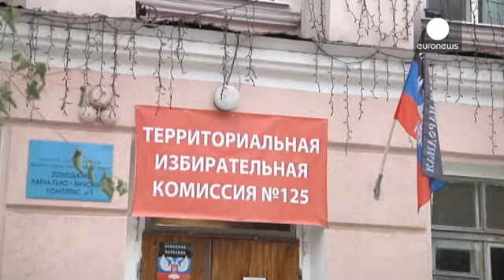الانفصاليون في شرق أوكرانيا يستعدون لإجراء انتخاباتهم وسط تحذيرات الغرب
عشية انتخابات الانفصاليين في شرق أوكرانيا والتي تهدد بتكريس خسارة كييف لهذه المناطق الموالية لروسيا، بات اجراء الاقتراع في المناطق الانفصالية نقطة احتكاك كبيرة بين حكومة كييف والبلدان الغربية من جهة، وموسكو والمتمردين من جهة ثانية.

السلطات الانفصالية في دونيتسك أعلنت امكانية التصويت عبر الانترنت، والحق في التصويت ابتداء من عمر 16 عاما.

 المرشحون يدافعون عن الخط ذاته، وهو الاستقلال عن أوكرانيا والتقارب مع روسيا.

 زعيم الانفصاليين دينيس بوشيلين:"إذا نجحنا في التخلص من الفساد والنفوذ، وإذا تمكنا…